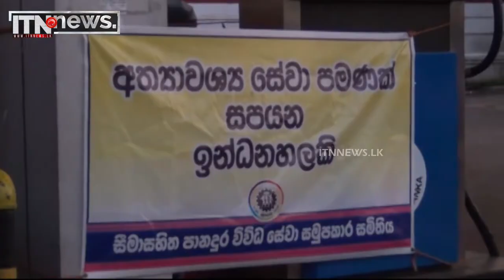මගේ ළමයින්ගේ බඩගින්නත් අත්‍යාවශයි - ITN News